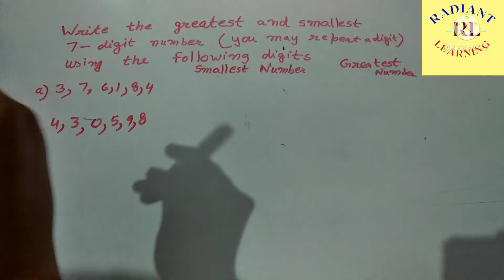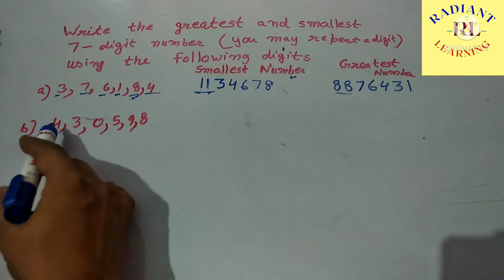Greatest and Smallest Numbers Using Given digits With Repeating aDigit | RADIANT LEARNING